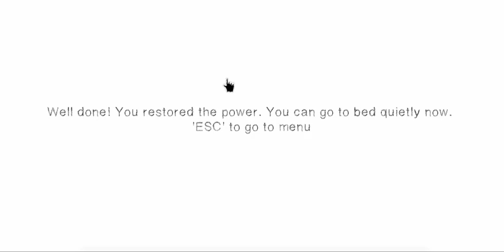There's Something in the Corner Walkthrough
This is a walkthrough of the game "There's Something in the Corner".

Game created by Namlich ( Blyant Games )
Game description (from creator):
There is a power failure in your house. Everything is so dark... find a way to have the light back before you go insane !

Headphones recommended.

Arrow keys or 'A' and 'D' to move, click to interact.